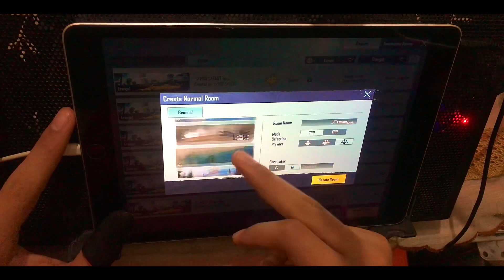لاول مرا العاب ابن خالي روم الي معلمني ببجي (الصدمه في الاخر) 😱 |IPad 9 vs 11 pro max pubg mobile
ايباد ٩
ايباد ٩ جرير
ايباد ٩٠ فريم
ايباد ٩ ٦٤ قيقا
ايباد ٩ في الاردن
ايباد ٩.٧
ايباد ٩ كم فريم
ايباد ٩ ٢٥٦
ايباد ٩th
ايباد ٩ ٢٠٢١
ايباد ٩ مستعمل
ايباد ٩ السوق المفتوح
ايباد 9 يدعم 90 فريم
ايباد 9 واي فاي
ايباد برو ١٢.٩ واي فاي
وزن ايباد ٩
ايباد هواوي 9
ايباد 9 نون
ايباد ٩ مواصفات
ايباد ٩ موبيزل
ايباد ٩ مكتبة جرير
ايباد ميني 9
ايباد ميني ٩.٣.٥
ايباد ١٢.٩ مستعمل
ايباد 9 في مصر
ايباد ٩ للبيع
ايباد 9 للبيع
ايباد ١٢.٩ للبيع
ايباد ٩ كم سعره
ايباد ٩ كم هرتز
ايباد ٩ كم رام
ايباد 9 كم فريم
مواصفات ايباد 9 كم فريم
كفر ايباد ٩.٧
ipad 12 9
ايباد ٩ 2021
ايباد 9 2021 موبيزل
ايباد 9 256
ايباد 9 2021 في مصر
ايباد 9 2020
سعر ايباد 9 2021
سعر ايباد 9 2021 في مصر
ايباد 9 32 جيجا
ايباد 9 64 جيجا
ايباد 9 64
ايباد 9 7
ايباد 9 7 2018
ايباد برو 9 7
كفر ايباد 9 7
ايباد برو 9 7 32
ipad pro 9.7
aipad 9 7
ipad 9 7
ايباد ٧
ايباد ٨
ايباد 9 في الاردن
ايباد 9 ايفون
ايباد 9 انش

ipad9
ipad 9th generation
ipad 9
ipad 9th
ipad 9 مواصفات
ipad 9.7
ipad 9 سعر في العراق
ipad 9 جرير
ipad 9 apple
ipad 9 64gb
ipad 9 سعر في مصر
ipad 9 price
ipad 9 256gb
ipad 9 fiyat
ipad9 يوتيوب
ipad9 يدعم 5g
ي ipad9pro
ipad9 واط
ipad9 وايفون
ipad9 واي
ipad9 و 9
ipad9 واي فاي
ipad9 هواوي
ipad9 هندي
ipad9 هندسة
ipad9 هارد
ipad9 هارديز
ه ipad9pro
موعد نزول ipad 9
ipad نسل 9
ن ipad9s
ipad 9 موبيزل
ipad 9 مستعمل
ipad 9 موبي فورجي
ipad 9 مراجعة
م ipad9pro
م ipad9th
ipad9 للبيع
ipad9 للبيع في رام الله
ل 9
ل 9th generation
ipad 9 كم فريم
ipad 9 كام فريم
ipad 9 قاعة الموبايلات
ipad 9 قیمت
قیمت ipad9
قیمت ipad 9 2021
ipad 9 64 قیمت
ق ipad9.9
ipad9 في فلسطين
ipad9 في الامارات
ipad9 فوائد
ف ipad9 pro
ف ipad9 مواصفات
ipad9 غير متاح
ipad9 غير مستعمل
ipad9 غير متاحة
غ ipad9.9
غ ipad9e
ipad9 عيوب
ipad9 عادي
ipad9 عدة
ع ipad9 pro
ipad9 ظرف
ipad9 ظهر
ipad9 ظرفشویی
ipad9 ظرف المكان
ipad9 ظرف شوي
ظ ipad9pro
ipad9 طريقة استخدام
ipad9 طريقة استعمال
ipad9 طريقة تشغيل
ipad9 طريقة عمل
ipad9 طريقة استخدامه
ipad9 ضعيف
ipad9 ضد الماء
ipad9 ضوء
ض 9
ض 9th generation
ض 9.7
موعد صدور ipad 9
ص ipad9 pro
ipad9 شراء
ipad9 شاشة
ipad9 شريحتين
ipad 9 سعر
ipad 9 سعر في الأردن
ipad 9 سعر في الجزائر
ipad9 زين
ipad9 زومیت
ipad9 زوم
ipad9 زينة
ipad9 رام 6
ipad9 رام
ipad9 رام 8
ipad9 ذاكرة
ipad9 ذكي
ipad9 ذكية
ipad9 ذاكره
ipad9 دولار
ipad9 دیجی کالا
ipad 9 خرید
خرید ipad 9 2021
خرید ipad 9
خ ipad9pro
خ ipad9s
ipad9 حراج
ipad9 حديث
ح ipad9 pro
ipad 9 تابي
تسريبات ipad 9
ipad9 بلس
ipad9 بوصة
ipad9 برايم
ipad9 بلد
ipad9 بلد المنشأ
ب 9
ب 9th generation
ب 9th
ipad 9 السوق المفتوح
ipad 9 الوان
ipad 9 اراموبي
سعر ipad 9 في العراق
سعر ipad 9 في الاردن
ipad9 世代
ipad9 ptt
ipad9.7 ケース
ipad9世代 いつ
ipad9 台灣
ipad9.7 サイズ
ipad (9). 060e.0000
ipad 9 000
ipad unknown error 9 060e.0000
ipad pro 12 9 0
ipad 9 01net
ipad gen 9 ผ่อน 0 10 เดือน